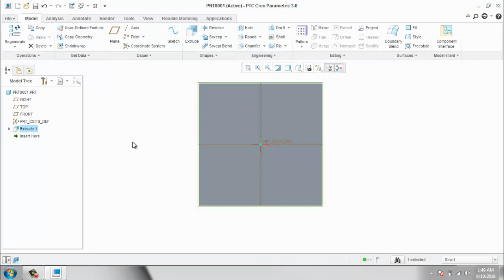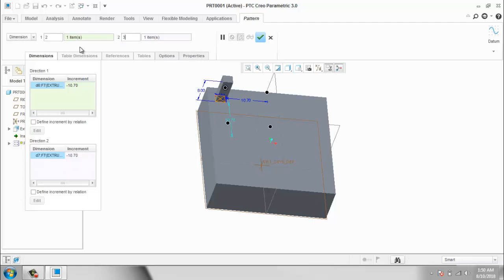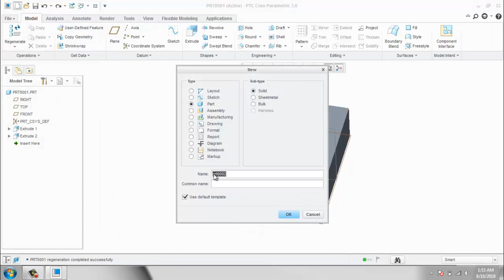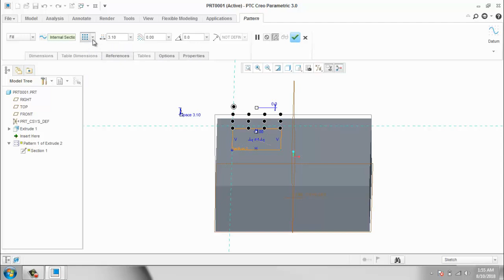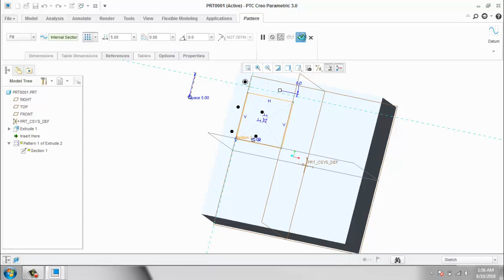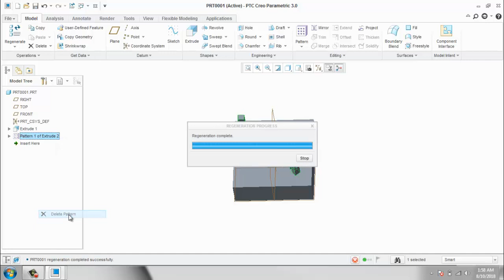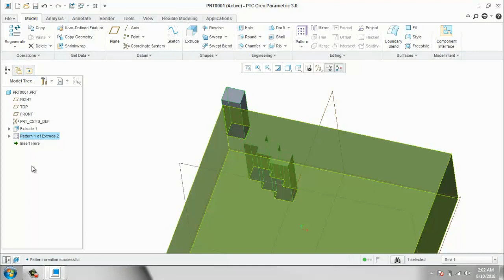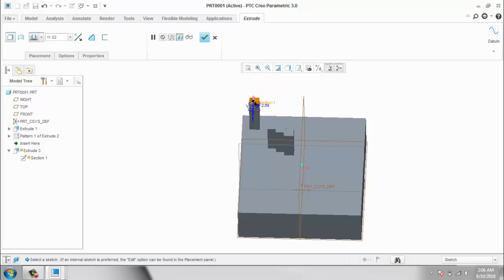creo tutorial | creo basics | creo modeling | PTC CREO PATTERN |creo parametric| creo 5.0| proe creo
creo tutorial | creo basics | creo modeling | PTC CREO PATTERN |creo parametric| creo 5.0 | proe creo | CAD CAM Tutorials

3DSMAX TUTORIAL

AUTOCAD  Tutorial

SKETCHUP TUTORIAL

Photoshop Tutorial

Illustrator Tutorial

Flash Tutorial

solidworks tutorial

CATIA TUTORIAL

creo tutorial,

creo basics,

creo modeling,

creo parametric,

pro e creo,

creo 5.0,

creo 3.0,

creo software,

creo download,

creo 2.0,

ptc creo,

sheet metal design basics,

ptc creo price,

proe creo,

pro engineer,

creo parametric 3.0